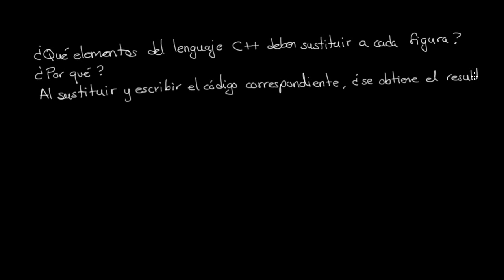Esquema de bloques previo a la realización de práctica 1 Programación Avanzada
Video que se usa como complemento de la primera práctica que se realizará presencialmente en salón de clases. Materia Programación Avanzada.